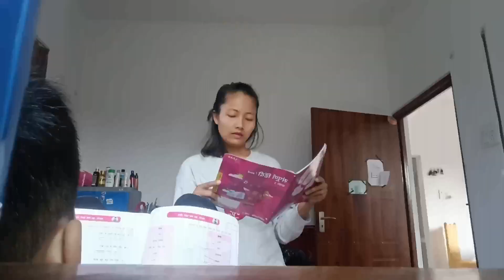আকৌ এটা আয়োজন চলি আছে।।। ভন্টি আহিব তাৰে প্ৰস্তুতি